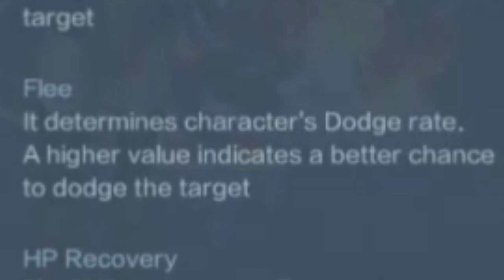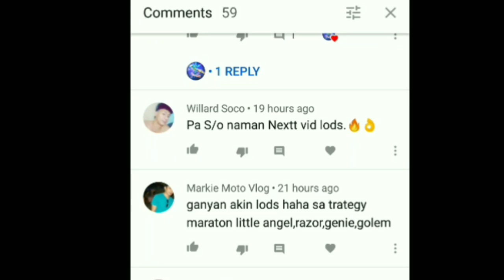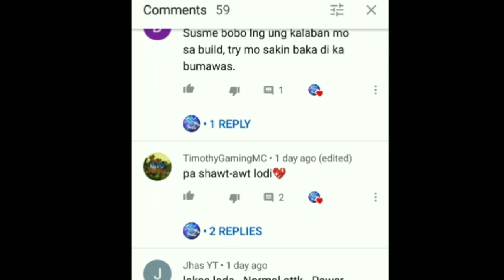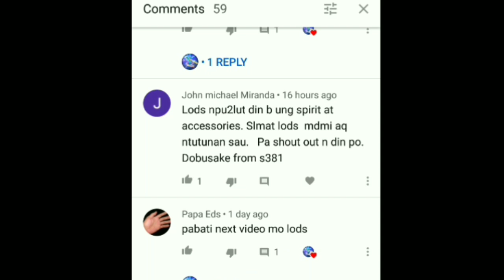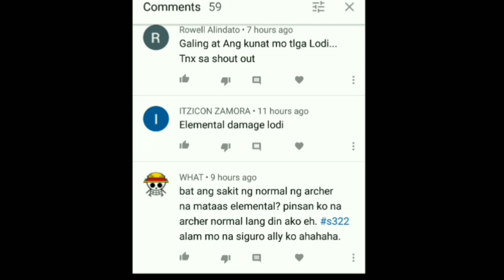LETS TALK ABOUT ARCHER BUILD MU ORIGIN 2